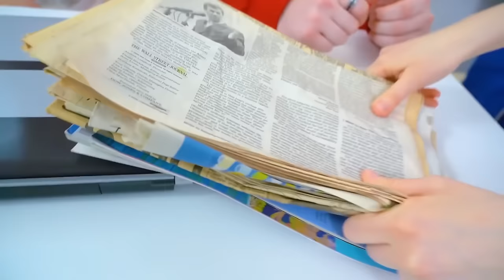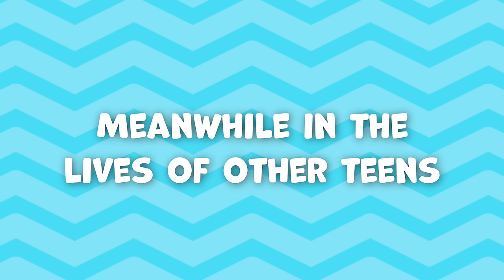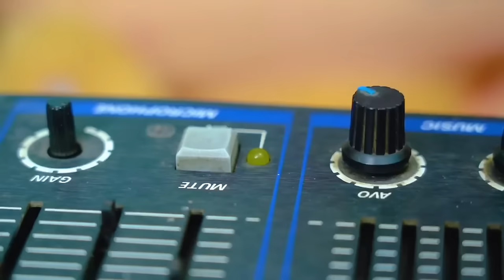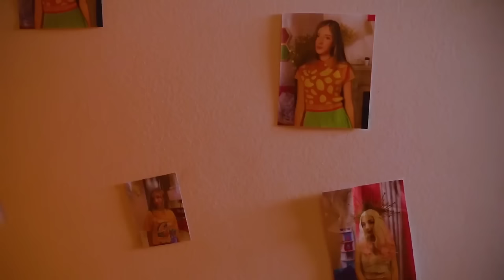The Mysterious Story of the Ball Queen || My New Girl is a Ghost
The Mysterious Story of the Ball Queen - fiction or reality? All the school students have been waiting for the Spring Ball all year, and now it has finally arrived. What could have happened there that the girl mysteriously disappeared? It seems that the matter was not without otherworldly forces. Will anyone be able to solve this mystery? Or will no one ever find out what really happened to the Prom Queen? Find out in our new video - The Mysterious Story of the Ball Queen || My New Girl is a Ghost!